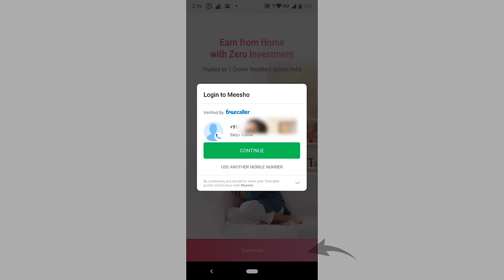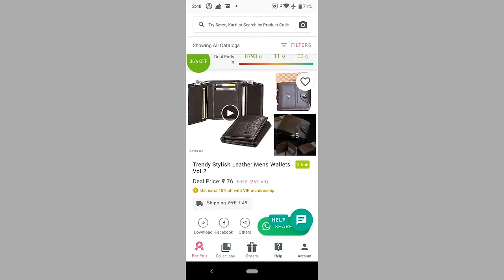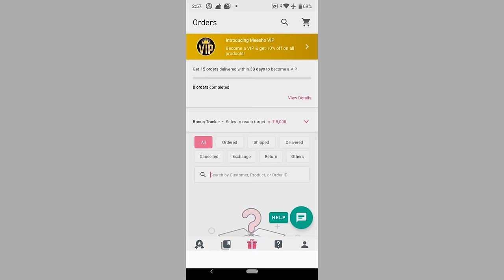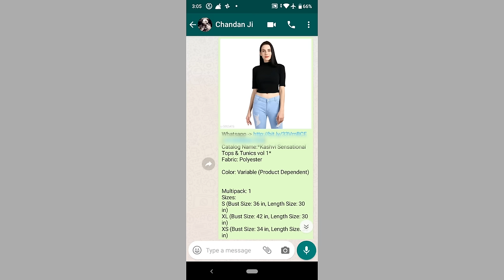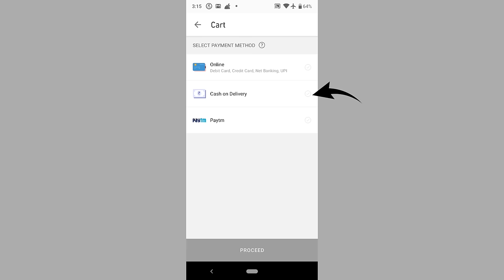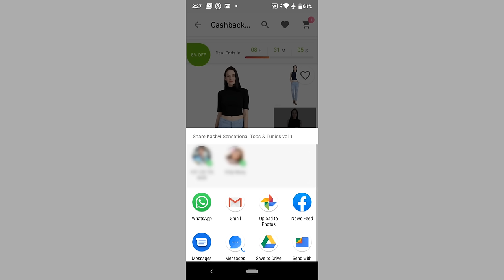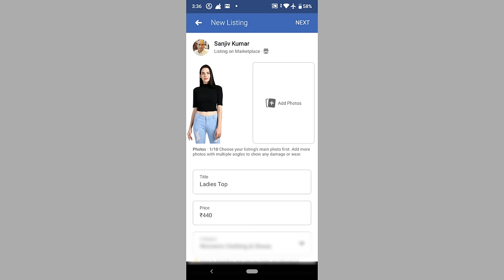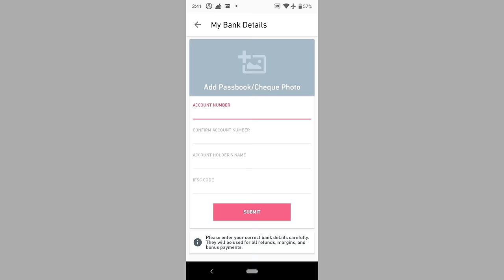Good income work from home | Part Time job | Meesho | freelance | पार्ट टाइम जॉब | Sanjeev Kumar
Part Time income on "Meesho mobile app".The DownLoad Link of "Meesho" is
(Get Rs.200/- discount on first order,by using this link)

अगर आप FULL-TIME  जॉब करना चाहते हैं तो मेरे ये वीडियो जरूर देखिये:

sanjeev kumar
sanjeev kumar work from home
sanjiv kumar
greatest income ideas, earn from meesho, income from misho, income from meesho, income from MEESHO, how to earn from meesho, how to increase income from meesho,